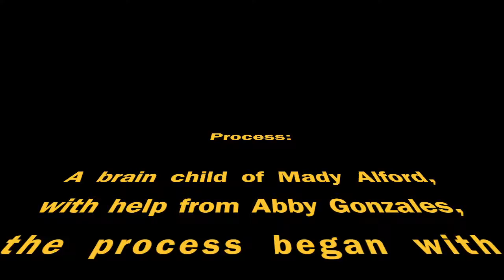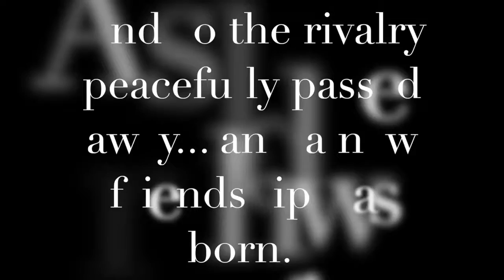My Ephemeral Enemy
Short Film by Abby Gonzales and Mady Alford